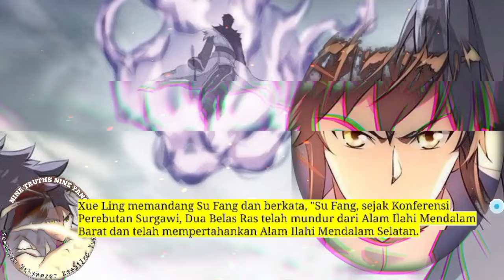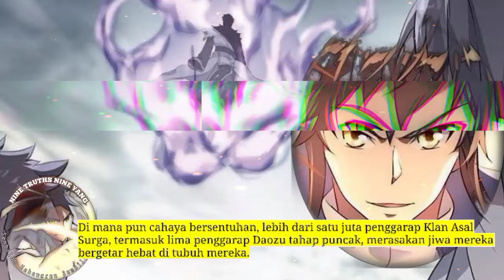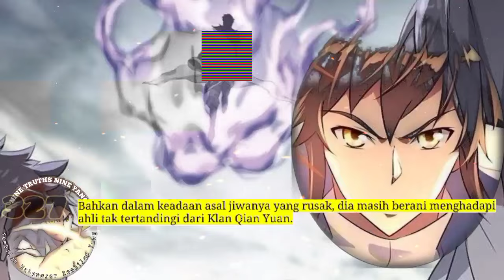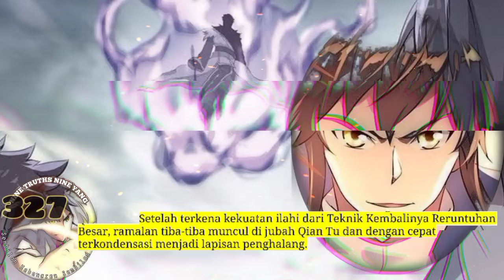Sembilan Kebenaran SY season 327